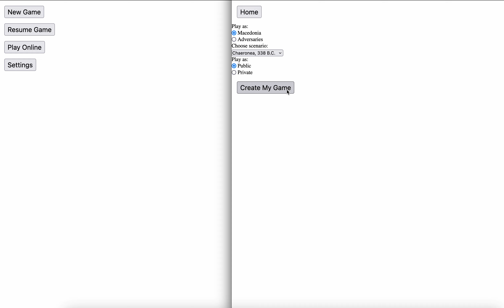Online Multiplayer Taking Shape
Spent the past few weeks building an online multiplayer system. Here's an example of a 2-player online game.